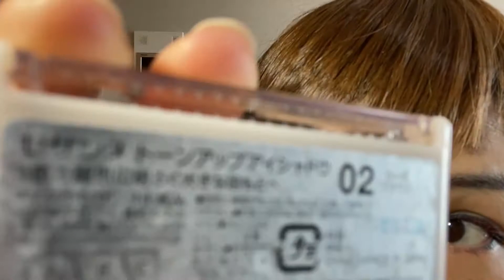セルフ・アートメイク アイラインその後 ノーメイクで見苦しい動画ですが、我慢してください。ヨロ💛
PC変えてから、動画編集したら、自分の肌の汚さにびっくり。動画をだそうか、お蔵入りにしようか、迷ったけど心を鬼にして出しました。

(If you don't mind push the button of my channel)

🔯セルフ・アートメイク・スクールも、大阪でしております。動画だけでは、不安な方は、こちらに来ていただければ、マンツーマンレッスンが受けられます。眉のデザインは、ご希望の方はさせていただきます。youtubeでは、教えていない色んなやり方もありますよー。
🔯スクール受講された方は、サイユイのインクがお安く購入できます。